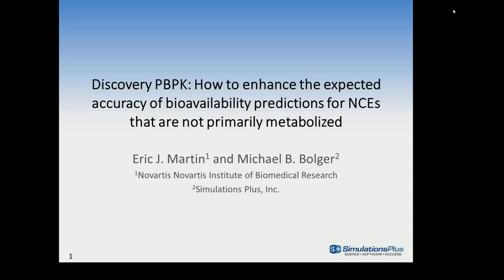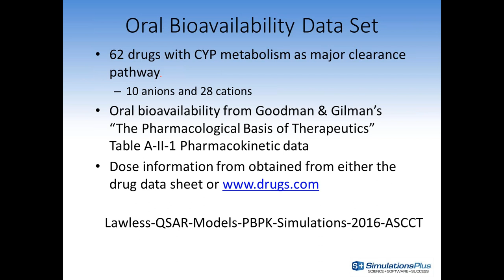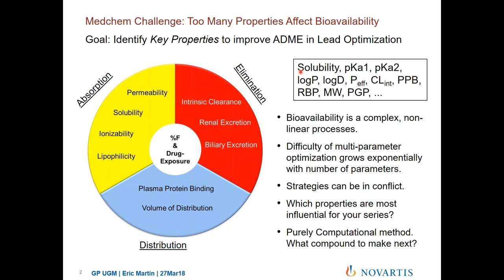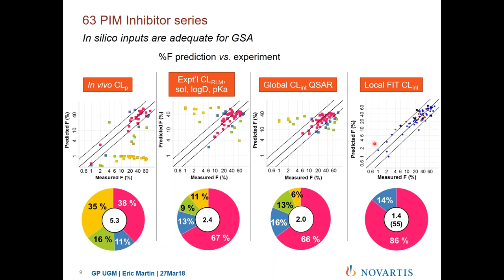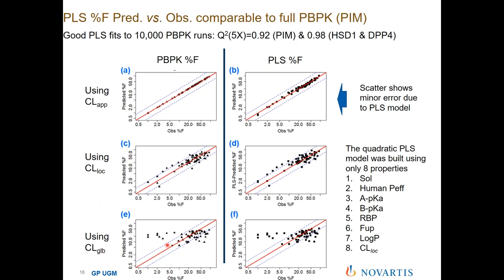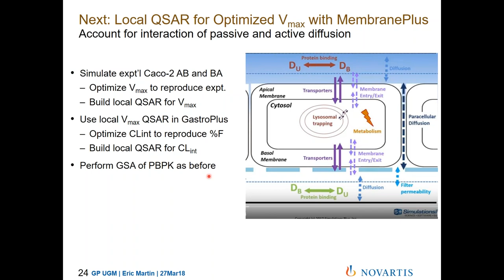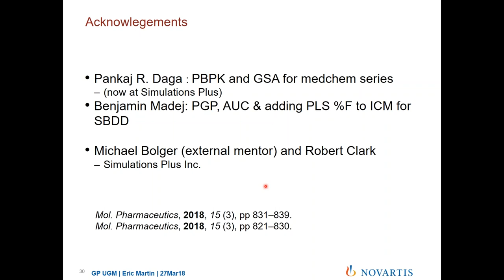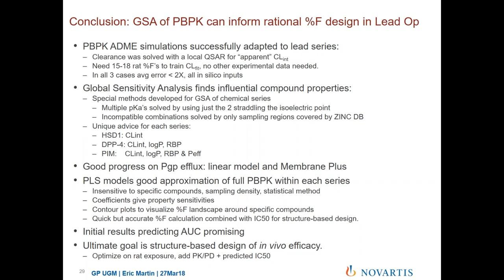Discovery PBPK Enhance Accuracy Bioavailability Predictions NCEs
In this webinar, we will review the accuracy of purely in silico estimates of bioavailability and the chemistry classification of new chemical entity (NCE) molecules that are easier or harder to accurately estimate using in silico or in vitro data. We will also introduce a novel Discovery PBPK method of local clearance modeling to enhance accuracy for bioavailability estimates for molecules that do not have metabolism as a primary mechanism of systemic clearance.

Michael Bolger will introduce the topics of the webinar and review some of the known examples of expected accuracy for purely in silico or combined in silico/in vitro estimation (IS/IVIVE) of bioavailability. In addition, a machine learning model of the Extended Clearance Classification System (ECCS) will be described to classify NCEs for the primary route of systemic elimination (metabolism, hepatic uptake, or renal) and how that classification impacts the expected accuracy.

Eric Martin will then describe some recently published work on development of a novel Discovery PBPK method to create a local model of systemic clearance for a congeneric series of dipeptidyl peptidase-4 (DPP-4) and 11β-hydroxysteroid dehydrogenase type 1 (11β-HSD1) inhibitors that greatly improves the accuracy of estimated bioavailability using the PBPK models in GastroPlus™. In addition he will describe the use of the enhanced PBPK models for Global Structure Sensitivity analysis to assist medicinal chemists in discovery structure refinement and candidate selection.

You may find this to be an interesting webinar if you are involved in discovery chemistry, preclinical ranking of candidate bioavailability, and early estimates of first in human dosing.